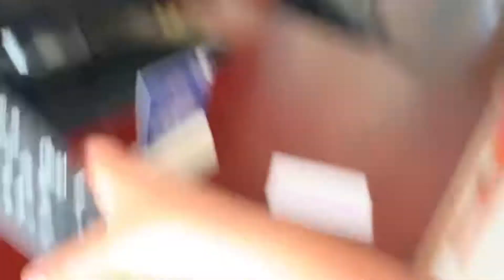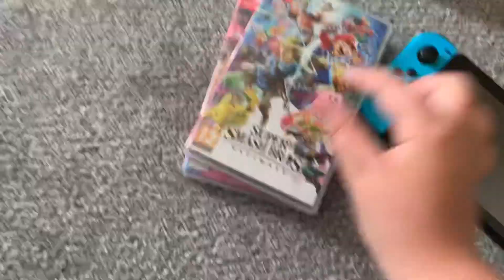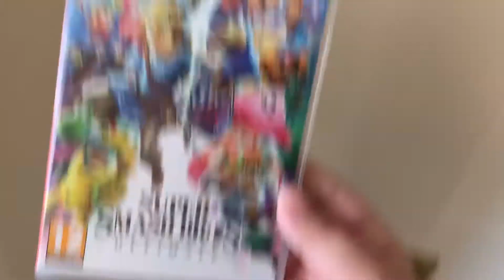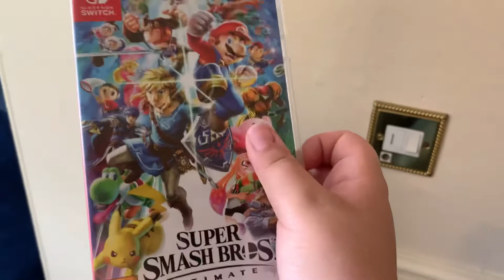Brighton hotel tour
Cool place
Should I do super smash bros vid?